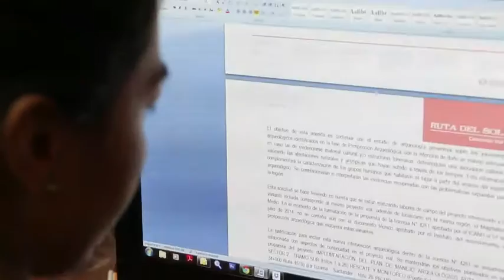Talleres de responsabilidad ambiental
El Sector 2 de la  Ruta del Sol se construye con responsabilidad ambiental y respeto por los legados de nuestros antepasados